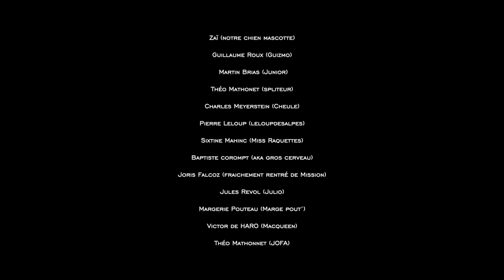ESSENTIELS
Un film 100% made in France !
Perdus au fond du hameau de Cervières accessible uniquement en ski l’hiver.
Nous avons fait le choix de nous retirer en autonomie durant 15 jours dans un village en hibernation.
12 personnes, 18 faces à rider, 3 caméramans, 6 stères de bois, 1 chien, des croquettes et 35kg de pates.
Voici la composition de notre film.
Une fois le refuge dépoussiéré, nous avons pu revenir aux essentiels, aux éléments moteurs de notre vie :
- Liberté
- Ski
- Speed Riding
- Montagne
- Partage
C’est la recette qu’il nous fallait pour renouer nos liens et profiter à nouveau ensemble.
Pour ESSENTIELS , nous nous sommes échappés de la réalité !
Nous vous proposons dans ESSENTIELS un patchwork de tous les talents de nos riders en ski, en snowboard et en speedriding :
Du ski de montagne pur et dur, du freeride, de la rando, du kicker, de beaux moments de vie et de la bonne humeur !
Le hameau des fonds de cervières nous a offert un bon retour d’Est avec des conditions incroyables durant 2 semaines. L’idéal pour vous ramener des images de qualité.
Notre Mascotte : Zaï ! Chien freerideur ne manquera pas de vous impressionner en suivant son maitre même dans les lignes les plus engagées.
Bon visionnage et vive les hautes alpes !!